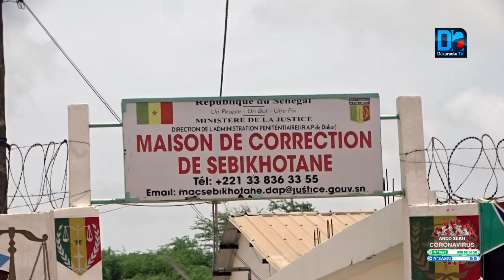SEN EAU /PG de la pointe 2000 : « On est soulagé maintenant , l'eau coule toute la journée au grand